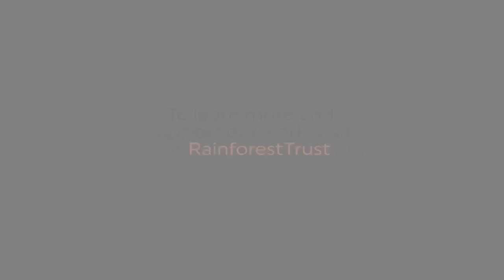2022 Best Camera Trap Footage—from Rainforest Trust Partners Across the Globe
In celebration of the rare and often unseen animals within critically important conservation areas, Rainforest Trust and its partners share some of the best camera trap footage from 2022, collected from field work to conserve rainforest habitat and the species that rely on these landscapes.

Rainforest Trust and its partners have conserved more than 43.4 million acres around the world. Included in the land conservation is 2,300 species and 50.4 billion trees conserving more than 9.9 billion metric tons of carbon.